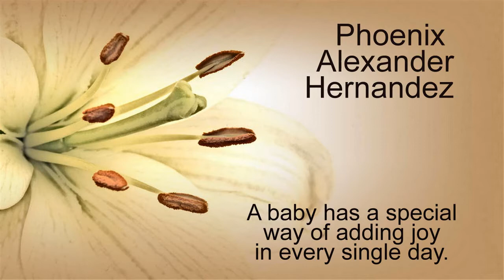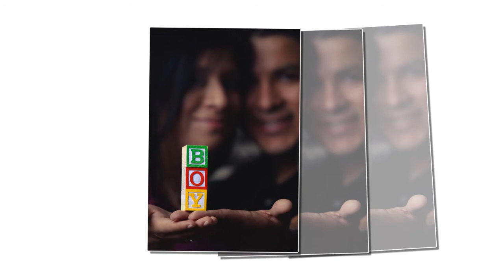Raiza & Rudy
Raiza, Rudy and Phoenix Maternity Photoshoot